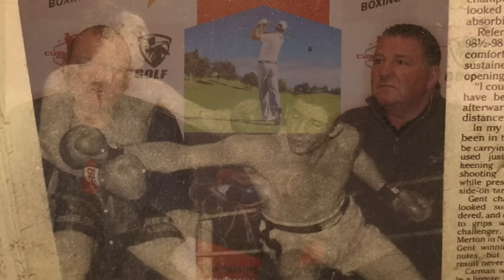John Fury's mate calls out Big Joe Egan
Friend of John Fury calls out Big Joe Egan, Gypsy George Carmen, an ex professional boxer and bare knuckle fighter challenges Joe Egan to a boxing match. Iron Mike Tyson once stubbed Big Joe Egan as the toughest white man on the planet. It will be intriguing to see if Joe Egan takes up the offer of this Gypsy hard man.